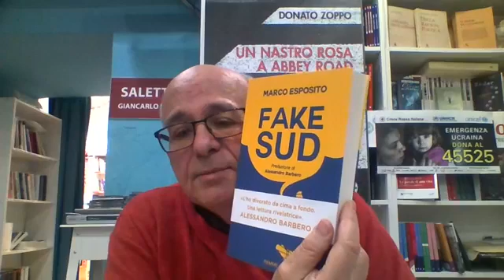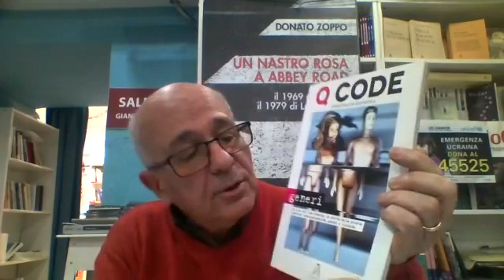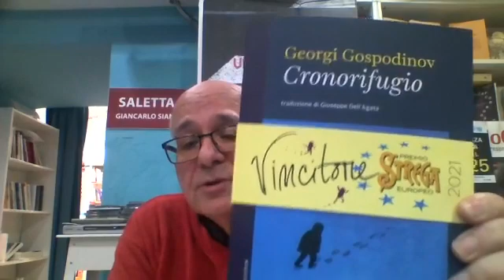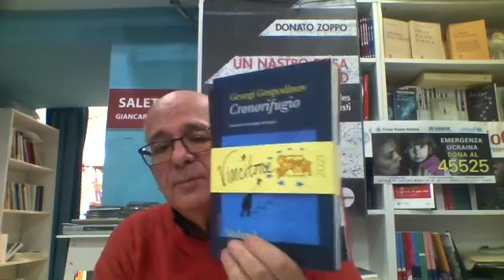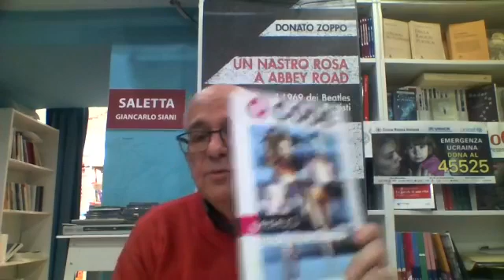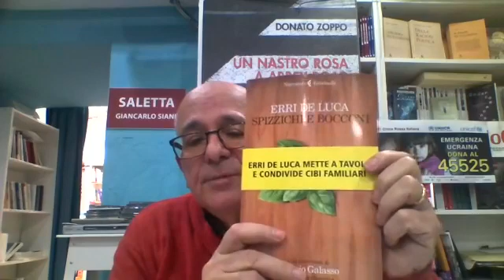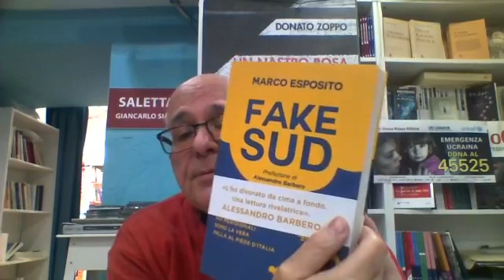I consigli nebbiosi del libraio (31/3/2022)